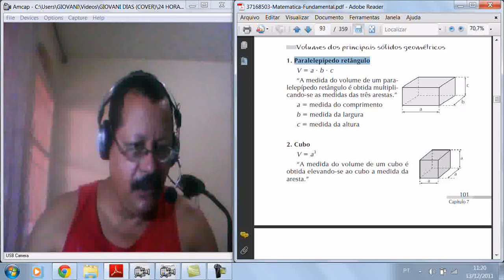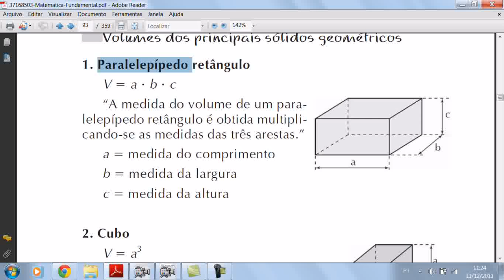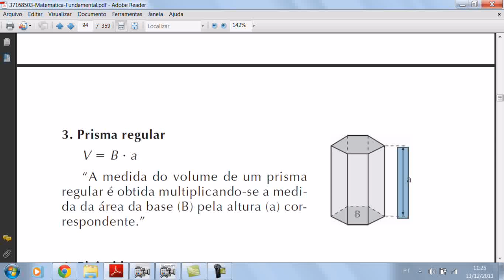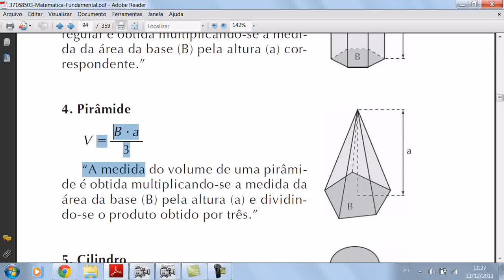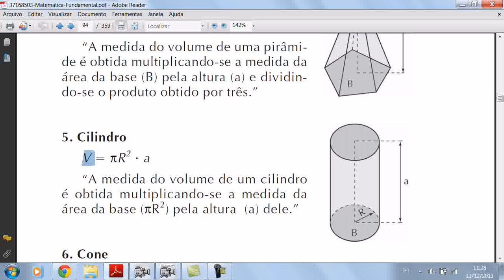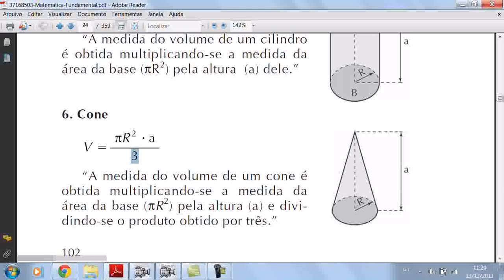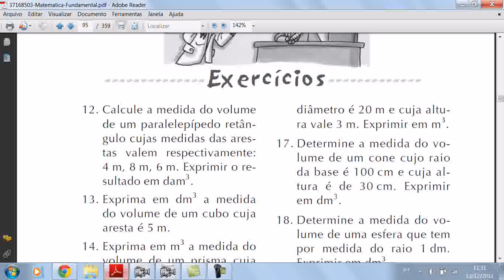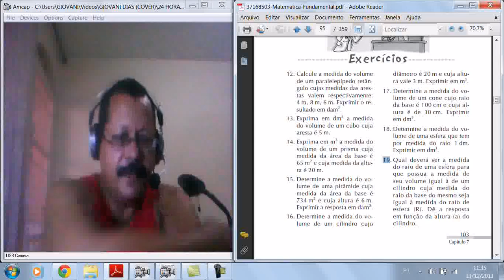MATEMÁTICA FUNDAMENTAL 93 - VOLUME DOS PRINCIPAIS SÓLIDOS GEOMÉTRICOS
Aulas particulares pelo MSN. Clique na propaganda para que possamos continuar a postar as aulas de matemática.